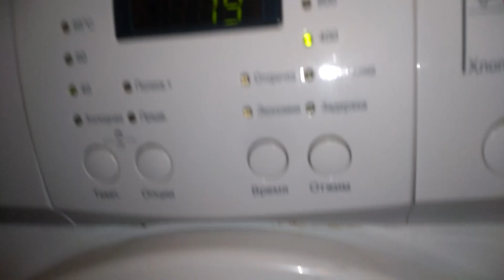LG WD-80490S: Fast 30, 40°, 400 (short video)